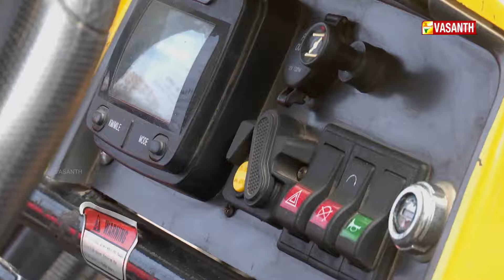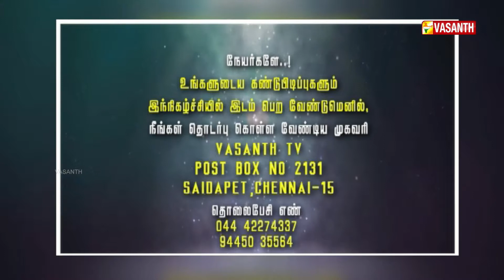Cycle Cum Bike & Buggy Vehicle ATV by Students of Hindustan University | Sigaram Thodu | Vasanth TV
Sigaram Thodu program is based on new innovation of young generation. Innovation can be viewed as the application of better solutions that meet new requirements or existing market needs. This is accomplished through more effective products, processes, services, technologies, or idea that are readily available to market, governments and society.

► Cycle Cum Bike
► Buggy Car ATV - All Terrain Vechicle